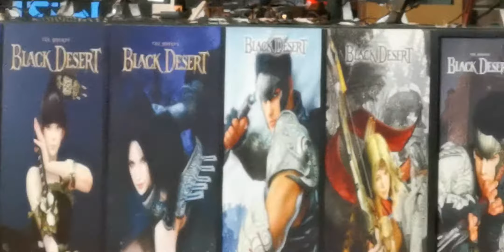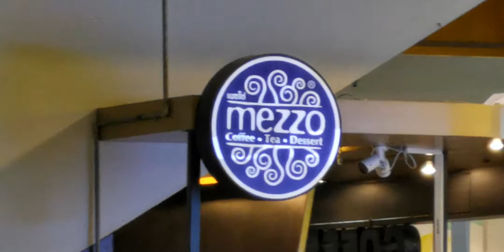Huawei Mate 20 Pro Video Test ultrawide zoom FHD 18:9